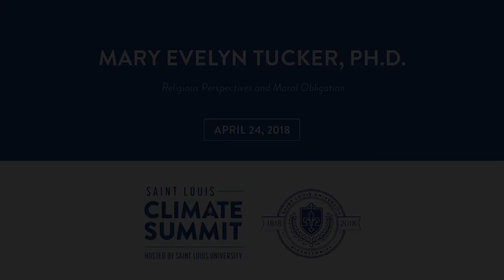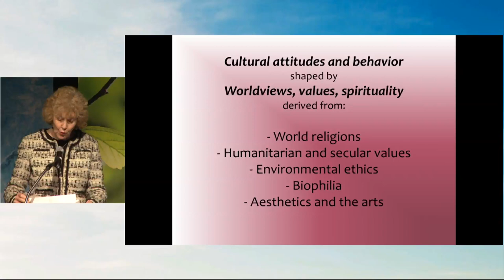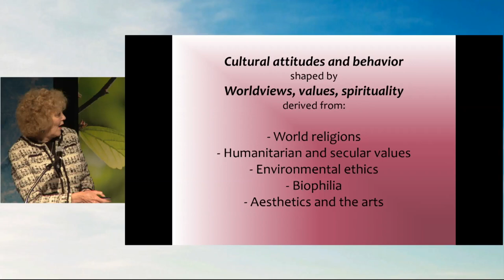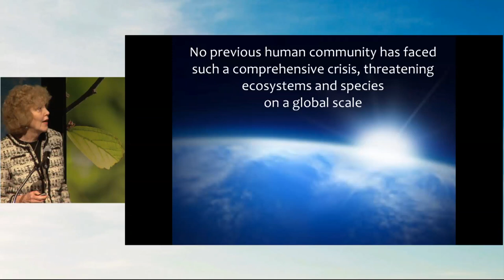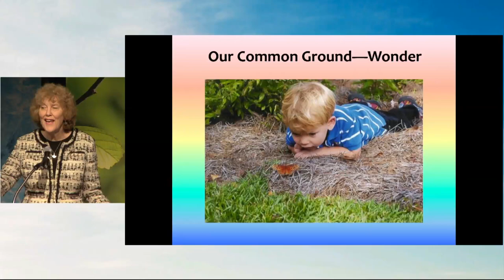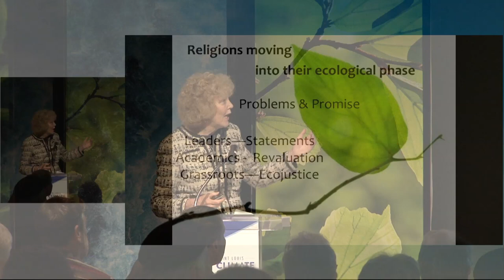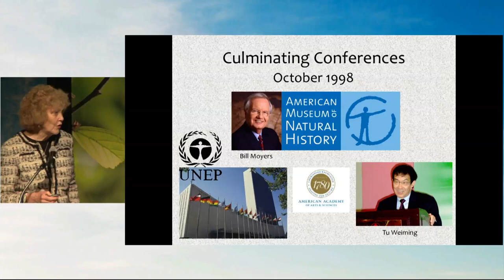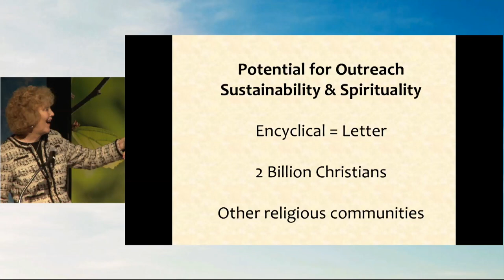Mary Evelyn Tucker, Ph.D. | Religious Perspectives & Moral Obligation | Saint Louis Climate Summit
Mario Molina was a featured speaker of the Saint Louis Climate Summit. She spoke at the Nine Network of Public Media on April 24, 2018.

Saint Louis University hosted the Saint Louis Climate Summit, April 22-24, 2018, as part of its bicentennial anniversary celebration and to honor Pope Francis’ call to unite leaders in defense of the health and well-being of the planet.

Mary Evelyn Tucker is the Co-Founder and Co-Director of the Forum on Religion and Ecology at Yale University with her husband, John Grim. Tucker teaches in the joint Master’s program in religion and ecology at Yale between the School of Forestry and Environmental Studies and the Divinity School. She also has an appointment at Yale’s Department of Religious Studies. She has authored and edited close to 20 volumes and has published hundreds of articles. She is a pioneer in the field of religion and ecology. She is the granddaughter of Carlton J.H. Hayes, noted European historian at Columbia University and Ambassador to Spain in WWII under Franklin Delano Roosevelt.